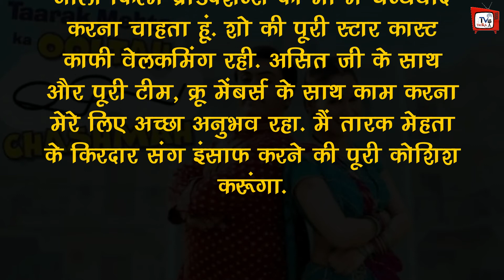"14 Saal Baad Hone Ja Rhi Meri Shaadi.." Popatlal Himself Gave Good News To His Fans!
Popatlal Aka Shyam Pathak Himself Gave Great News About His Marriage | "14 Saal Baad Hone Ja Rhi Meri Shaadi.." Popatlal Himself Gave Good News To His Fans | Popatlal Aka Shyam Pathak Live Video | Popatlal Aka Shyam Pathak Latest Viral Video | Popatlal Aka Shyam Pathak Latest News & Update